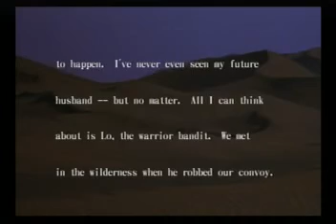Crouching Tiger Hidden Dragon Jen Scene 3 Part 1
Playthrough Part 1 Of 2